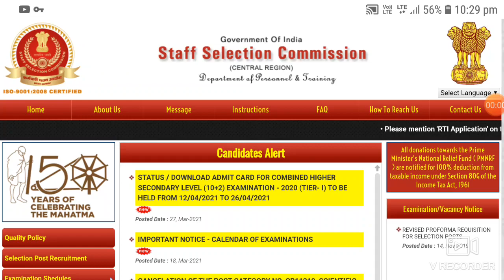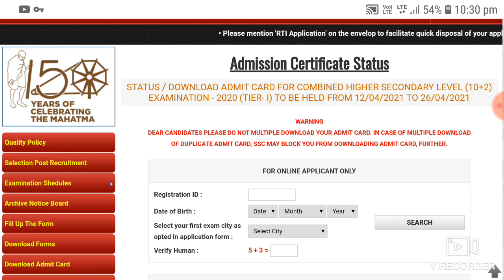SSC NEW NOTICE RELEASED, SSC 27 MARCH 2021 UPDATE, SSC RECRUITMENT,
DOWNLOAD IN PDF : DSSSB CLERK 12 SHIFT PREVIOUS YEAR QUESTION PAPER WITH SOLUTION 2019 IN BOTH LANGUAGE ENGLISH AND HINDI

pwd recruitment
sarkari naukri result
pwd recruitment